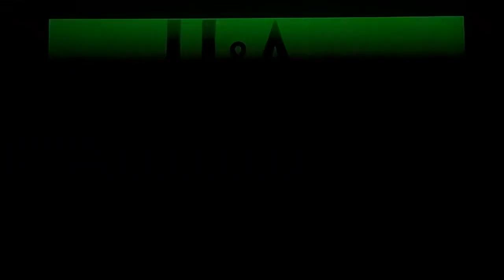japan is waiting for you